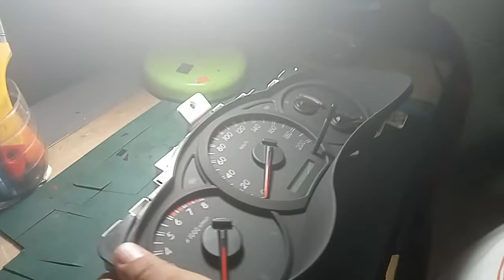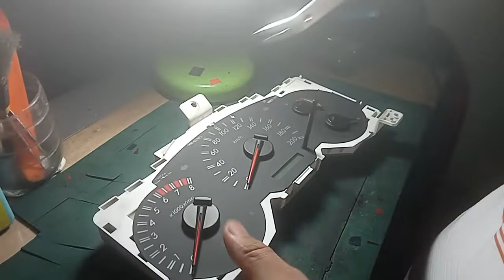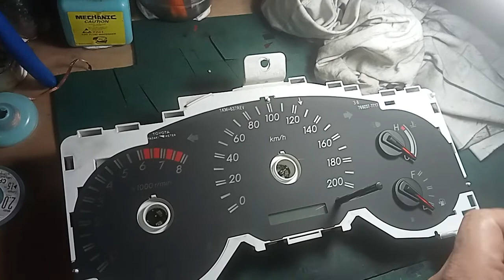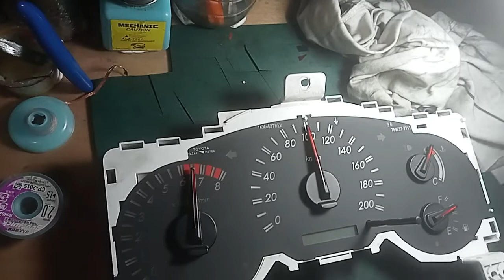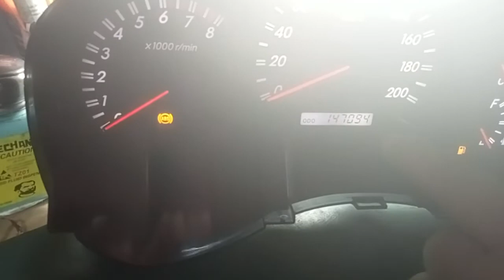Innova panel gauge repair black out from Quezon City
INNOVA / FORTUNER / HILUX

Panel gauge change LED/color
and repair for black out, flicker delay mag on.

price;
1400 - change led color
3500 - repair , 2yrs warranty parts and labor.

location;
cavite gentri - weekdays
qc circle - sunday
nuvali laguna - saturday

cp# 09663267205